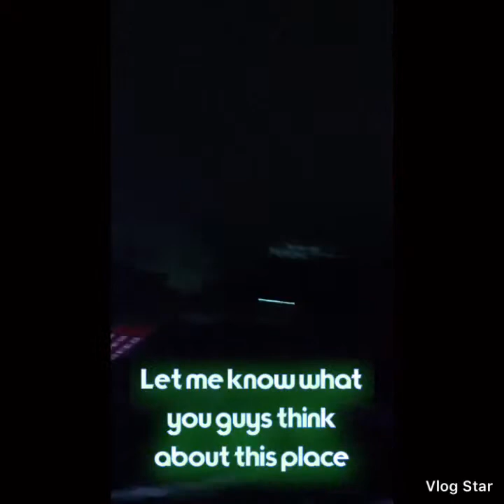Last year day of love ❤️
Last year love day ❤️